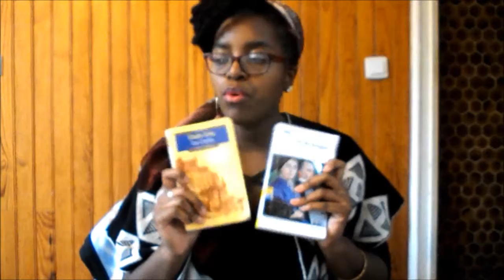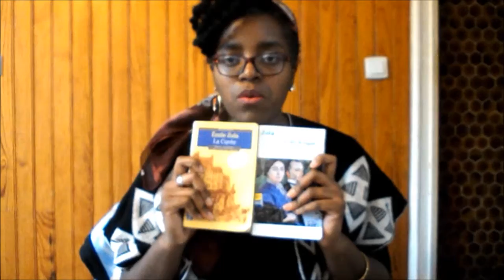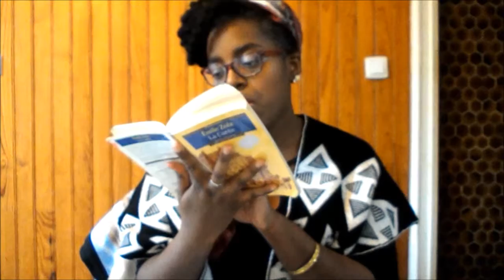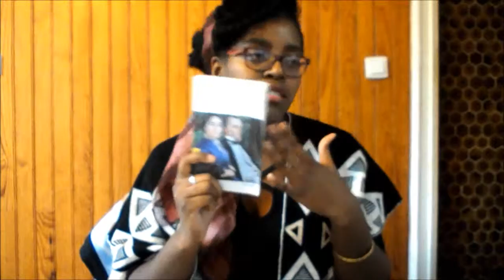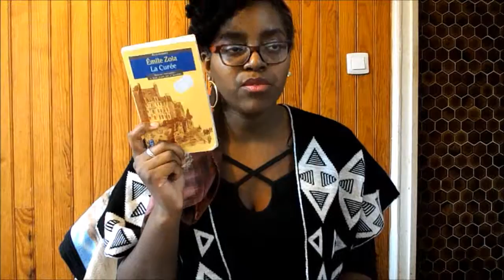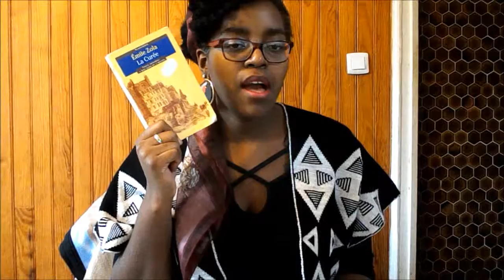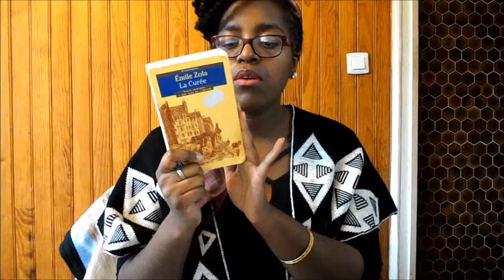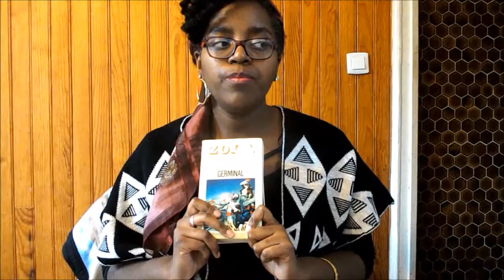AVIS / La fortune des Rougon & La Curée - Tome 1 & 2 RM Zola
A vos livres, prêts, partez !

Bonjour à vous mes roseaux,

Je vous parle des deux premiers tomes de la série Rougon Macquart d' Emile Zola:
La fortune des Rougon
La Curée

N’hésitez pas à me dire si vous aimé cette vidéo et si vous lisez vous aussi des classiques

Chaîne Lily Rause
Poétesse, écrivaine

Poétiquement vôtre